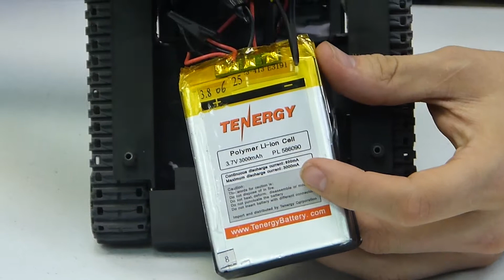Wireless RC Tank - Raspberry Pi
Rasberry Pi Device-

Voltage Regulator-